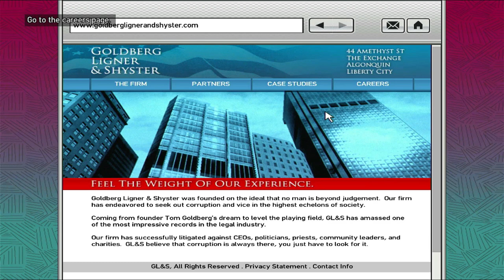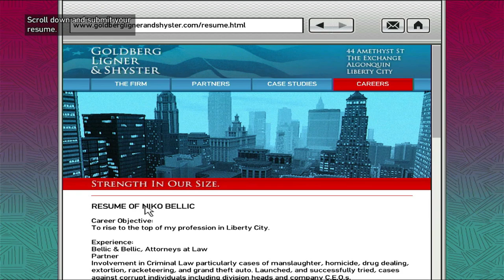Ep. 53 – Adam’s Fault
We had to redo this one. It was adam’s fault. If you like weekend episodes though, the premium episodes are always uploaded on the weekend, except for when i forget to upload them, or when I delete the episode by accident